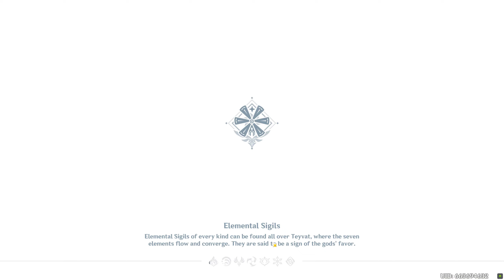Genshin Impact: How to make your traveler back to Anemo, Monstad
You need to have your traveler in your comp to resonate with Anemo option.
The Statue of The Seven is at Windrise.